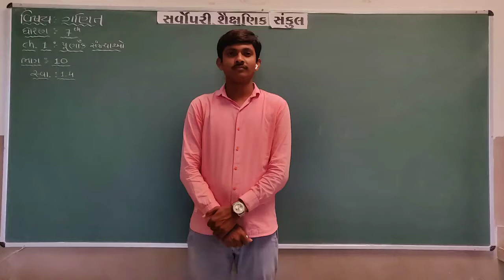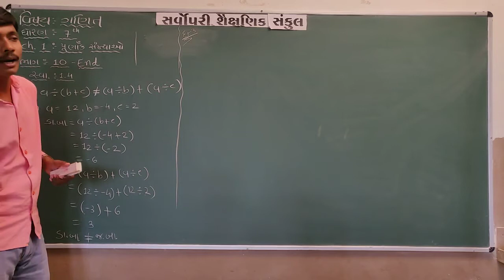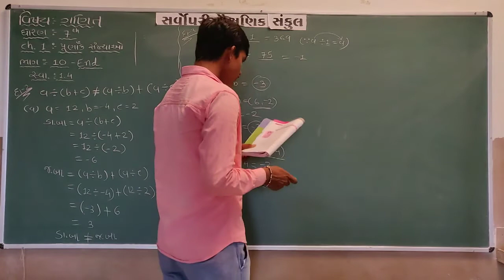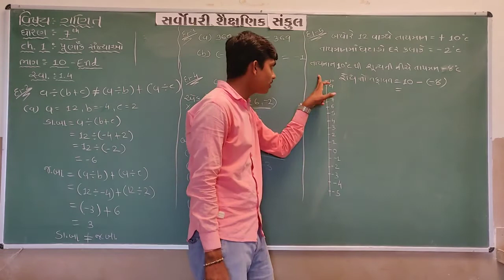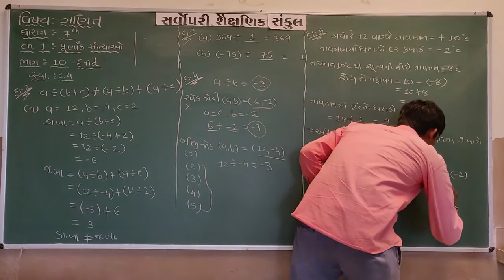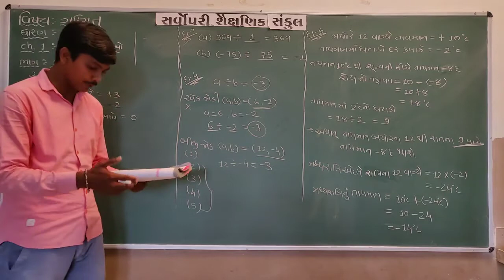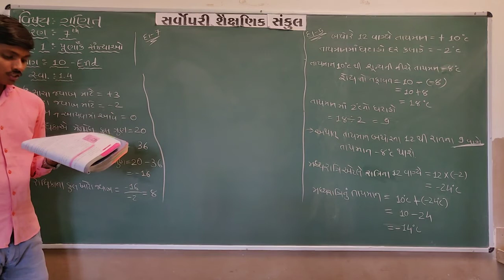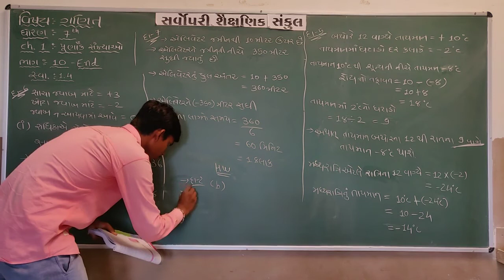Std 7 | Maths | Chapter 1 | Part 10